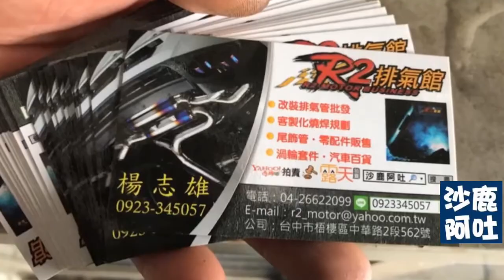MINI COOPER PACEMAN排氣管改裝遙控閥門SETRS 自帶真空側排氣閥門聲音檔